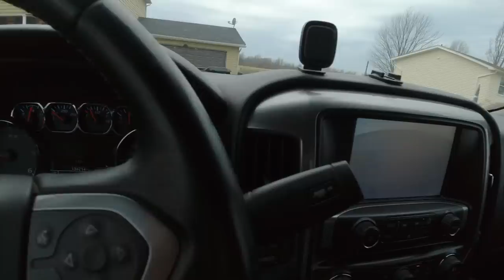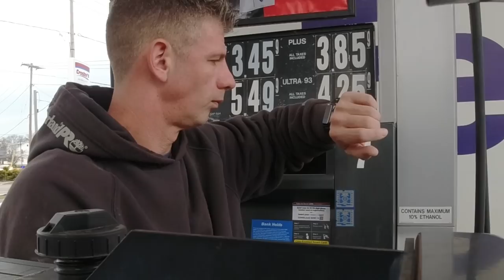Snow Plow Prep for the BIG STORM